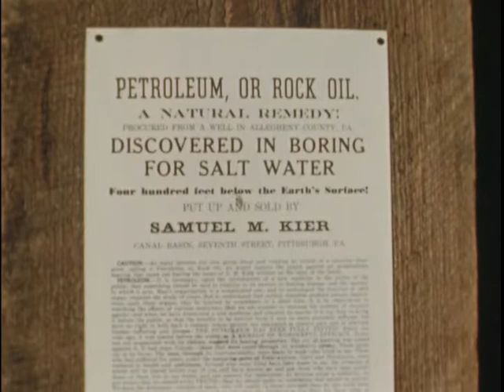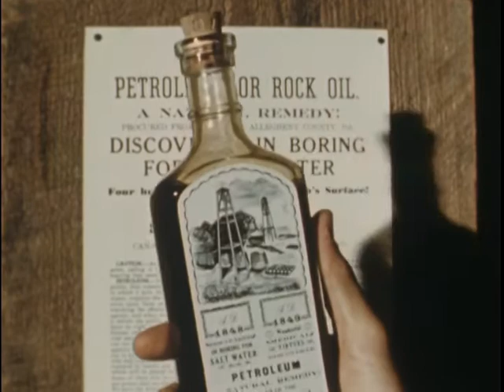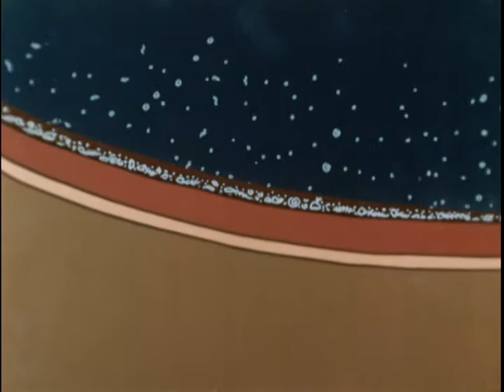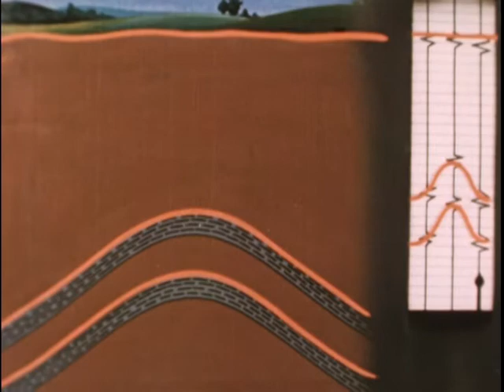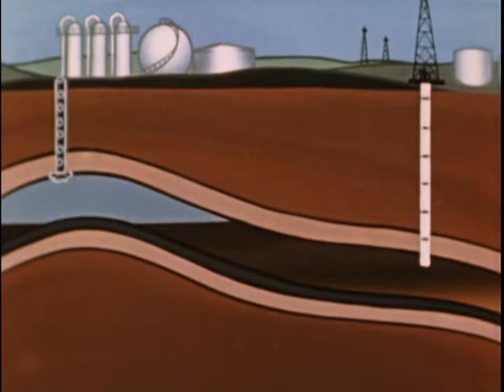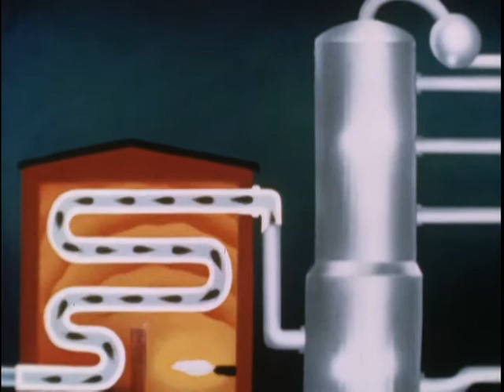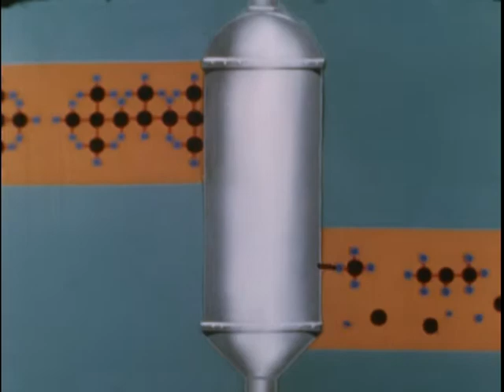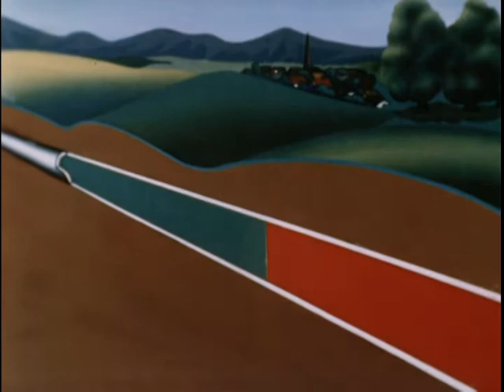Petroleum Industry - Evolution of the Oil Industry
Petroleum Industry - Evolution of the Oil Industry (color)